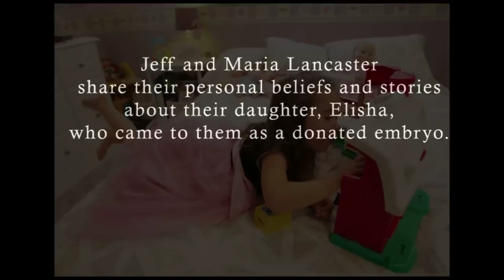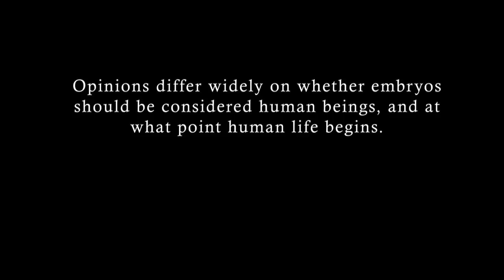Embryo Elisha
Jeff and Maria Lancaster share their personal beliefs and stories about their daughter, Elisha, who came to them as a donated embryo.